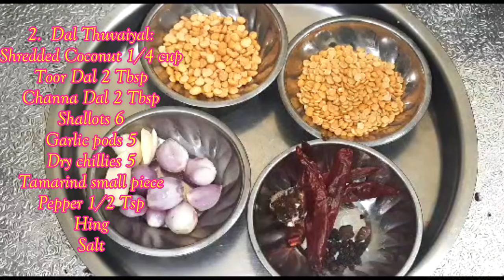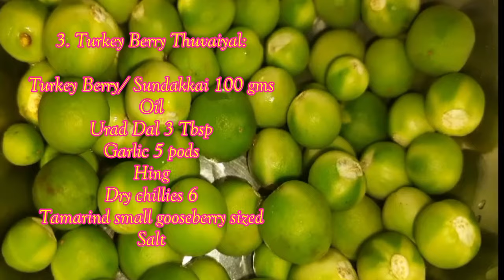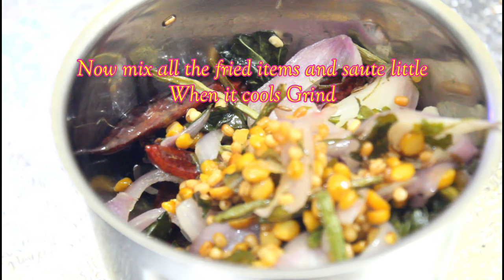சுவையான சைடிஷ்/6 விதமான துவையல் / 6 Varieties of Thuvaiyal in Tamil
Welcome back Friends .  Here 6 varieties of Thuvaiyal recipes in this video.  Very good side dish for Rice, Idli Dosa etc.,

Ingredients/தேவையான பொருட்கள்:
1. Ginger Thuvaiyal:
Oil
Hing
Ginger 50 Gms
Salt

2. Dal Thuvaiyal:

Shallots 6
Hing
Salt

3. Turkey Berry Thuvaiyal:

Turkey Berry/ Sundakkai 100 gms
Oil
Hing
Dry chillies 6
Tamarind small gooseberry sized
Salt

4. Onion Thuvaiyal :

Oil
Toor Dal 2 Tbsp
Hing
Onion 2
Tamarind a small piece
Salt

5. Mint Thuvaiyal :

Oil
Hing
Onion shallots 10
Tamarind
Salt

6. Pirandai / Adamant Creeper Thuvaiyal :
Pirandai cleaned
Oil
Hing
Dry Chillies 6
Jeera
Onion 1 medium
Tamarind small Amla sized
Salt

No tempering is required for Thuvaiyal